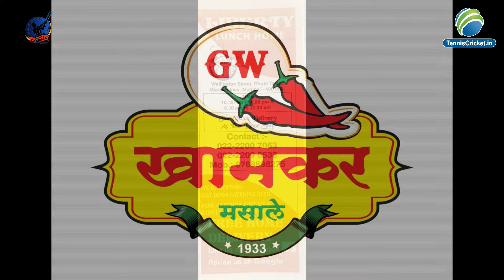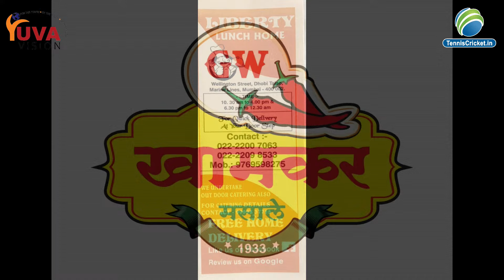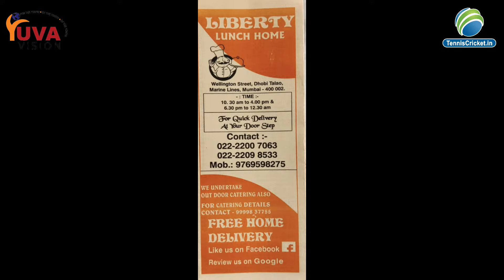BAPDEV XI CHIRABAZAR VS RUDRA 11 | GIRGAON PREMIER LEAGUE FOUNDATION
GIRGAON PREMIER LEAGUE FOUNDATION | SEASON 2 | PRESENTED BY YUVA VISION & GIRGAON BOYS | 2024 | SESSION 2